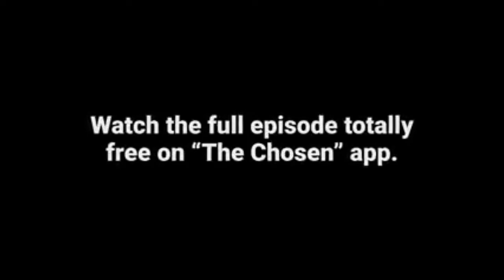Aurora FCC People Must Know! 5-15-22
Do you feel like a defiled vessel?  Unused by anyone even Jesus?  You are not alone.  Today we dive into the Samaritan woman at the well who through the power of the spirit saw the Messiah and had to Tell everyone! You also are in for a treat as Alex Conway gifts us with his music.  We also get to watch and experience the scriptures in a very moving way! Don't Miss out!  People must know, Come and See.